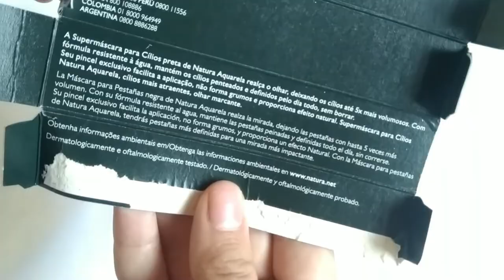Cílios GRANDES e VOLUMOSOS com a SUPER MASCARA NATURA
Gosta de cilios grandes e bem volumosos? O vídeo de hoje é uma resenha da super mascara da natura aquarela. Vou mostrar como é aplicação dela e o antes e depois. Não deixe de conferir